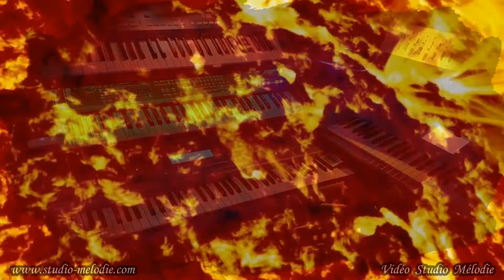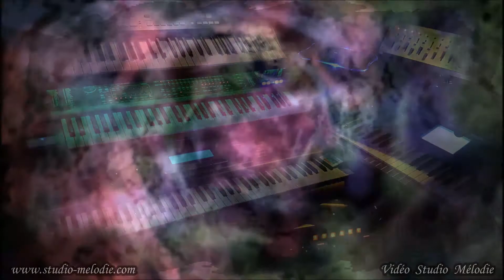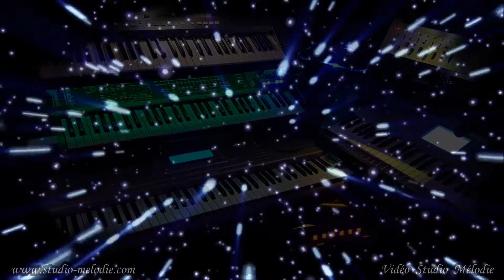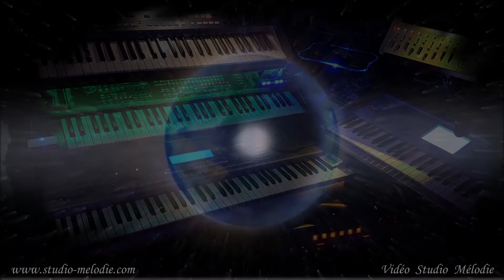Dire Strait - Money For Nothing